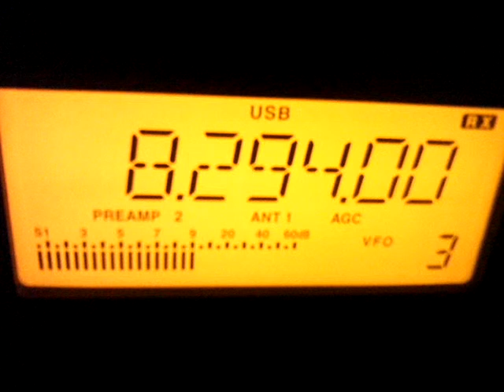Vietnam Coast Guard Station in 8294 KHz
Tentativamente Ho Chi Minh Radio del Servicio de Guardacostas de Vietnam, con información meteorológica a la navegación marítima, captada en los 8294 KHz USB, voz femenina. March 26 2014, 13:07 UTC hasta el término de su emisión.